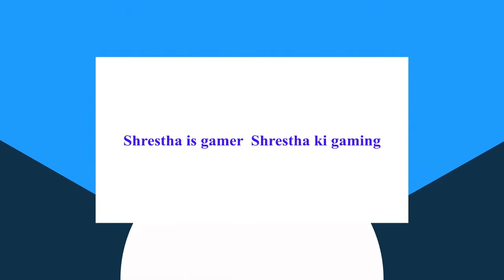Minecaft Ep 3 (Finnaly found diamonds)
I promise you in the last video of COC that I will upload videos everyday so I Am here with Minecraft ep 3 Finnaly found diamond so watch the full episode and the target is 50 views 20 likes so till then take care everybody and bye bye

Some Corona tips
wash your hands
Take Care
Play COC Minecraft
Watch my videos when uploaded Share them
And

BYE BYE

Music in the video by Kevin Mcleod